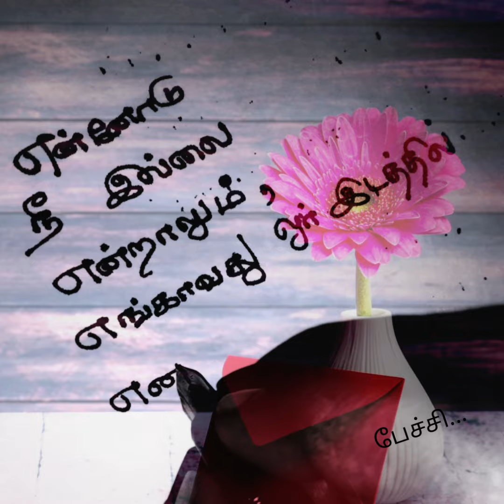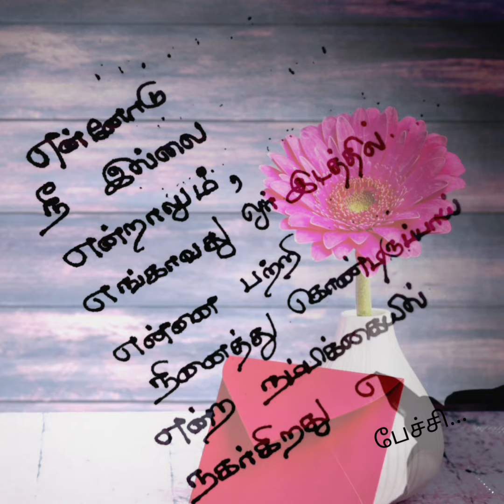என்னோடு நீ இல்லை❤/kadhal kavithaigal in tamil/tamil kavithaigal/love status